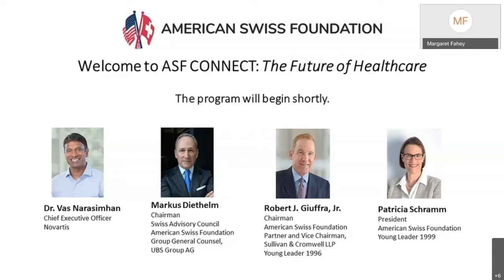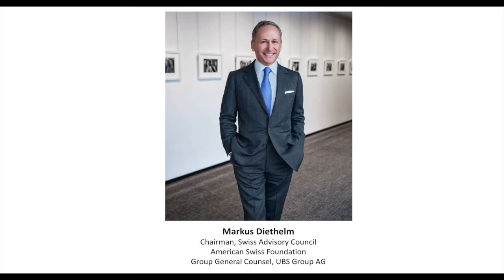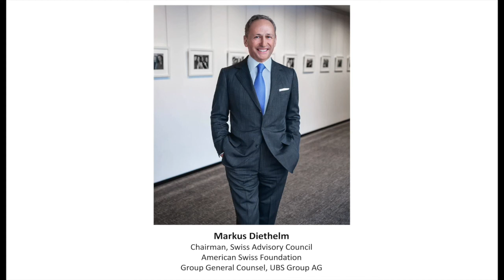ASF CONNECT with Dr. Vas Narasimhan, CEO of Novartis | February 18, 2021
It was an honor to host Dr. Vas Narasimhan, CEO of Novartis, in conversation with Markus Diethelm, Chairman of the Swiss Advisory Council. The topic under discussion was "The Future of Healthcare." ASF Chairman Robert Giuffra (YL '96) introduced the program and President Patricia Schramm gave information on our ASF CONNECT program.